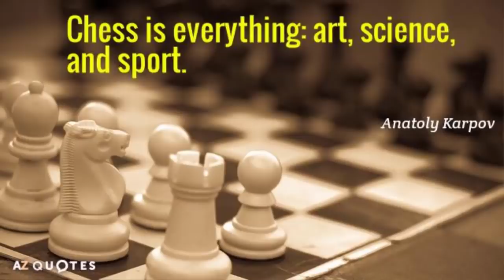Mikhail Tal : Langkah Kalkulasi, Spekulasi Atau Intuisi...???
Kunjungi Instagram kami untuk detail Model kaosnya

Mikhail Tal vs Dragoljub Velimirovic
YUG-URS (1979), Teslic BIH, May-??
English Opening: Symmetrical Variation. General (A30)  ·  1-0

1.c4 c5 2.b3 Nc6 3.Bb2 e5 4.g3 d6 5.Bg2 Be6 6.Nc3 Qd7 7.Nf3
Bh3 8.Bxh3 Qxh3 9.Nd5 Qd7 10.e3 Nce7 11.Nc3 Nf6 12.O-O e4
13.Ng5 d5 14.cxd5 Qf5 15.Nxf7 Kxf7 16.f3 Nexd5 17.fxe4 Nxc3
18.Bxc3 Qxe4 19.Qh5+ Ke6 20.Qh3+ Kd6 21.b4 Kc7 22.Rac1 Rc8
23.Rf5 Qg4 24.Be5+ Kd7 25.Qf1 Qe4 26.Rc4 Qc6 27.Qh3 Qe6
28.Bxf6 gxf6 29.Re4 Qxa2 30.Rxc5+ 1-0

Thank's To : Intro Clip, Bracket, original by Chess24.com